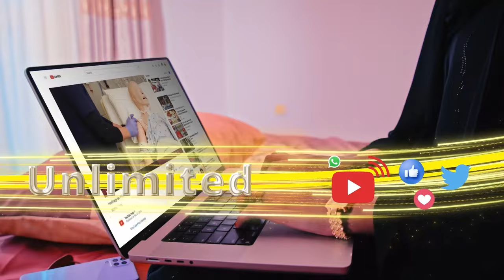Madaxweynaha Somaliland oo kormeeray gegida diyaaradaha ee Hargeysa oo la keenay diyaarado cusub....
Madaxweynaha Somaliland oo kormeeray gegida diyaaradaha ee Hargeysa oo la keenay diyaarado cusub oo dalku yeelanayo.